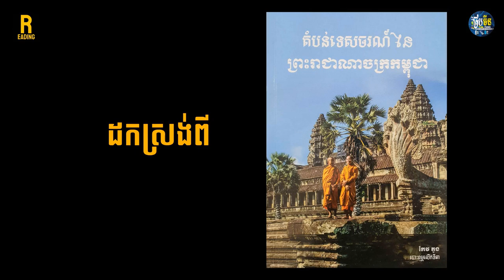Pre Rup Temple , English languge , English subtitles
The Transfiguration Temple is located about 2 km northeast of Srah Srang and 500 m south of the eastern baray. This temple was built in 961 during the reign of King Rajendravarman, dedicated to Iso in Brahmanism. This temple has a good layout and style similar to Mebon temple, although it was built later. This temple is a type of mountain temple that represents Mount Sumeru.

To this day, the people still believe that the Transfiguration Temple is the royal cremation ground, claiming that in this temple there is a rectangular place in front of the  steps leading up to the 5 tops is the crematorium and another on the northeast corner have a small tower that is said to be a place for washing items after cremation. The square place is for placing the bull facing the temple, but now it is lost, and the northeast is the place for the inscription.
Attractions of the Kingdom of Cambodia